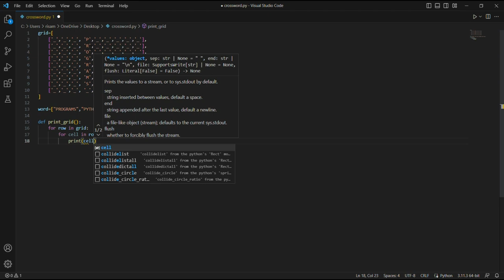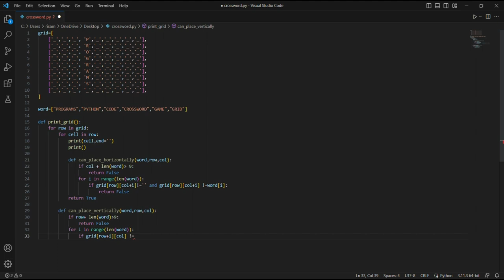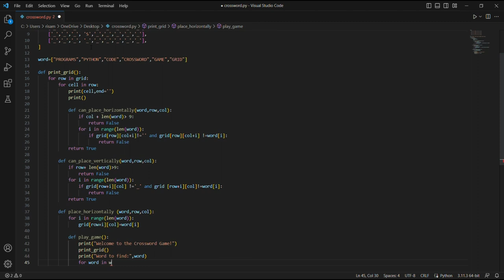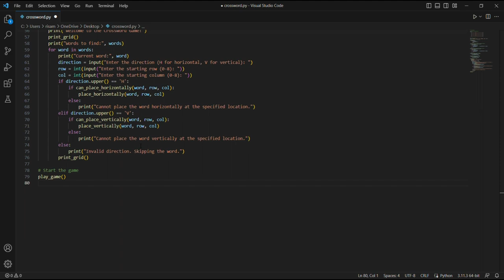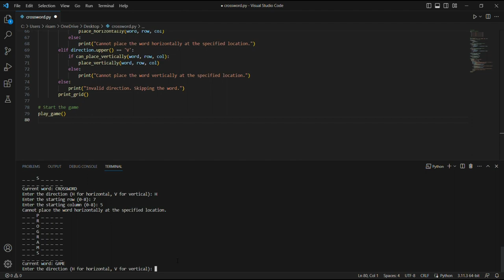Crossword game Code step by step in Python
Crossword game involves several steps. Here's a general outline to help you get started:

Set up the grid: Decide on the size of your crossword grid, typically a square or rectangular shape. Create a data structure (such as a 2D array or a list of lists) to represent the grid. Initialize the grid with blank cells or predefined black cells representing empty spaces.

Prepare the word list: Create a list of words that will be used in the crossword game. These can be predefined words or randomly selected from a word bank or dictionary. Ensure the word list includes both horizontal and vertical words.

Word placement: Randomly select a word from the word list. Determine the potential positions (row, column, and orientation) where the word can be placed on the grid. Ensure the placement does not overlap with existing letters or conflict with the neighboring words.

Place the word: Once a suitable position is found, place the word on the grid by updating the corresponding cells with the letters from the word. Repeat this process for all the words in the word list.

Display the grid: Create a function to print or visualize the crossword grid, showing the letters in their respective positions. You can use ASCII characters, graphical user interfaces (GUI), or any other appropriate method.

Clues: Generate clues for each word in the crossword game. Clues should provide hints or descriptions for the words. You can store the clues separately in a list or dictionary, associating them with the corresponding words.

Accept user input: Allow players to interact with the crossword game by providing a way to input their guesses. This can be through a command-line interface, GUI, or any other user-friendly method. Validate the input and check if it matches the words in the crossword.

Check for completion: Continuously monitor the progress of the player. Check if all the words have been correctly guessed or filled on the crossword grid. If all words are correctly completed, the game can be considered solved.

Additional features: Depending on your desired complexity, you can add extra features such as a timer, scoring system, hints, or the ability to save and load games.

Play again: Give players the option to play the game again. You can ask for input to start a new game or exit the program.

These steps provide a general guide for creating a crossword game.